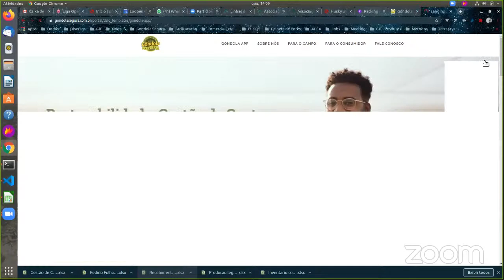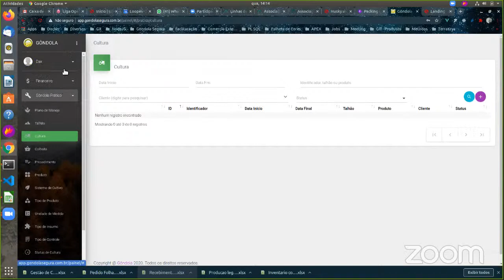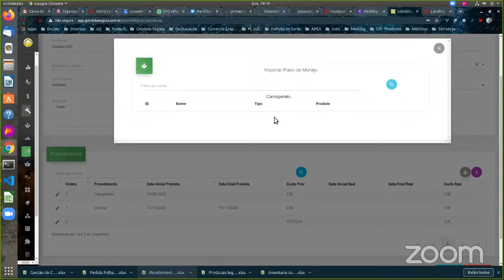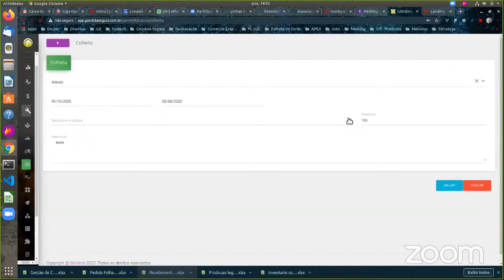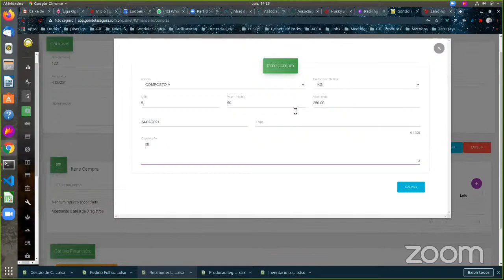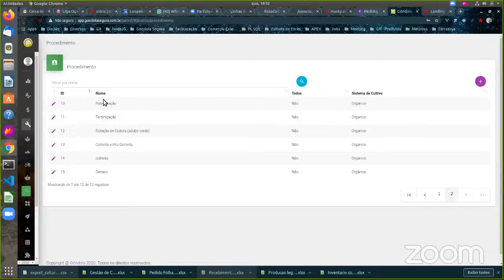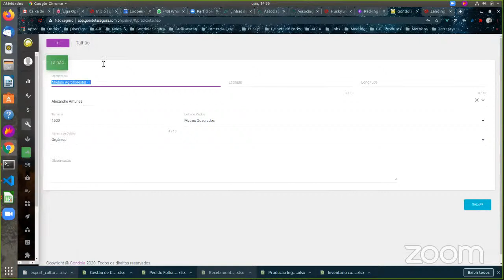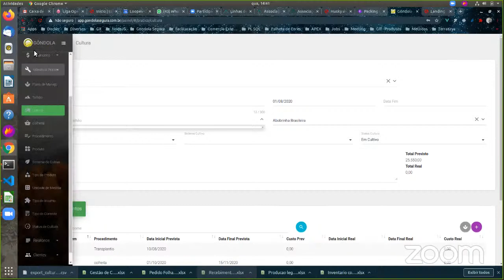Gôndola Segura @ Florestinha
Diogo Lopes vai nos ensinar a usar o Gôndola Segura para gerenciar o plano de manejo da Florestinha!